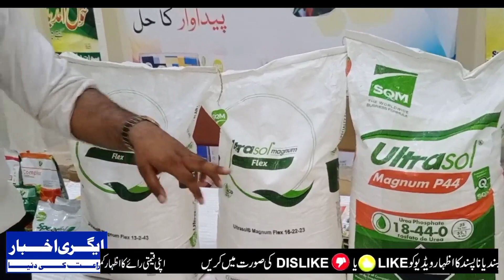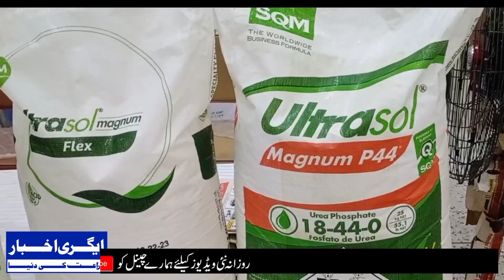Fall army worm solution by Sawat Agro Chemicals | Stall of Sawat Agro Chemicals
Fall army worm solution by Sawat Agro Chemicals | Stall of Sawat Agro Chemicals at University of Agriculture Faisalabad | Spring Festival at Sub Campus Okara